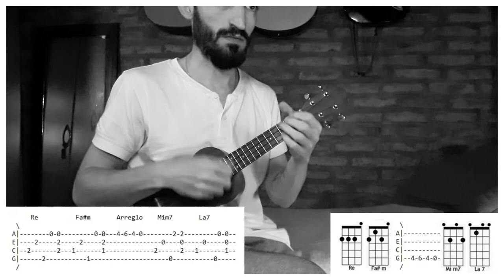REGGAETON Y CUMBIA CON UKELELE | Maldita foto - TINI, Manuel Turizo (tutorial/cover ukelele)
REGGAETON Y CUMBIA CON UKELELE |  (tutorial/cover ukelele)